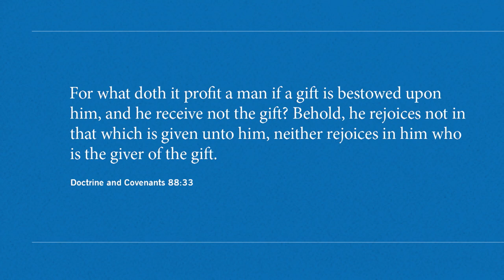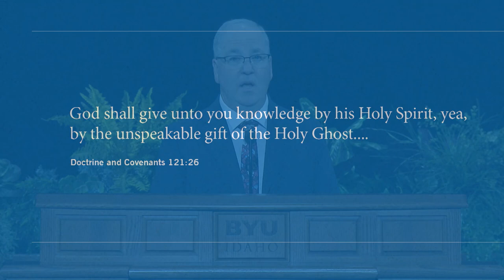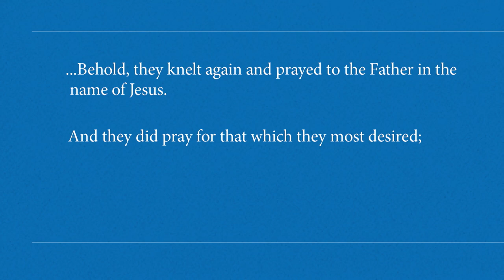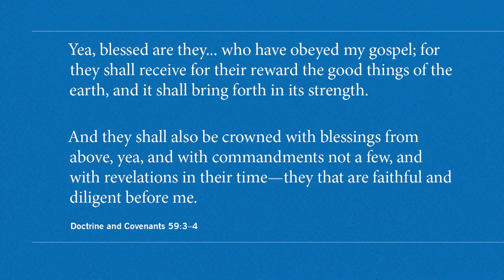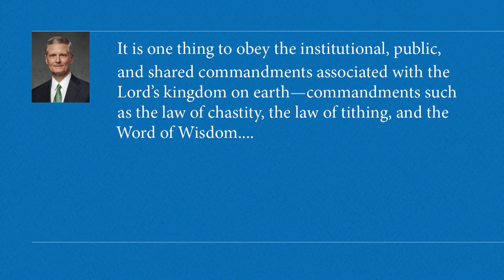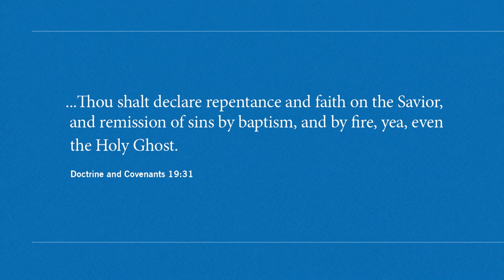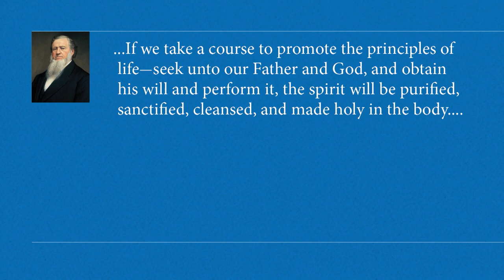Chris Lowry - "The Best Gifts"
A Brigham Young University - Idaho devotional address by Chris Lowry entitled “The Best Gifts”, given on November 14, 2023 at the BYU-Idaho Center.